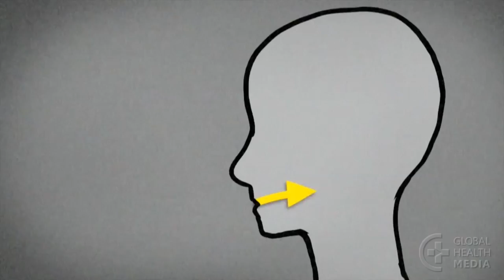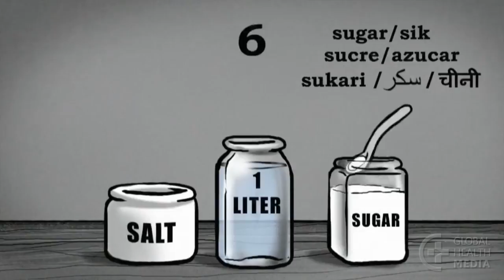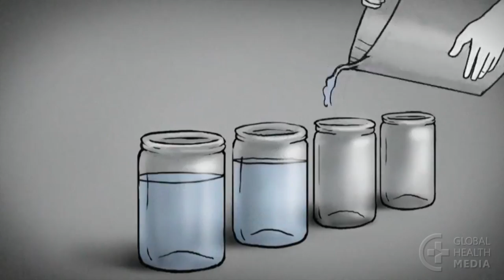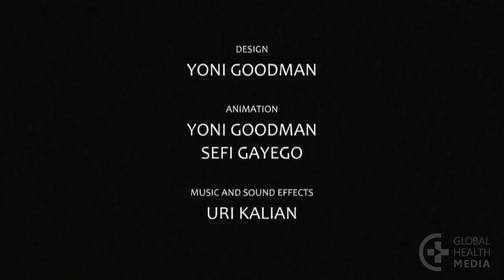The Story of Cholera: Swahili for Tanzania